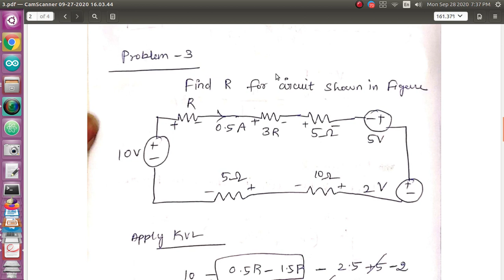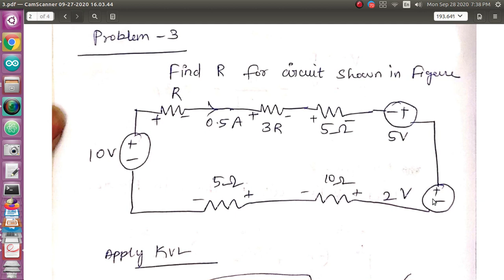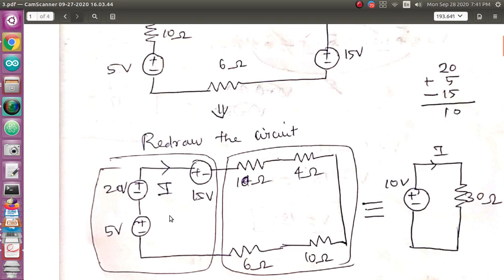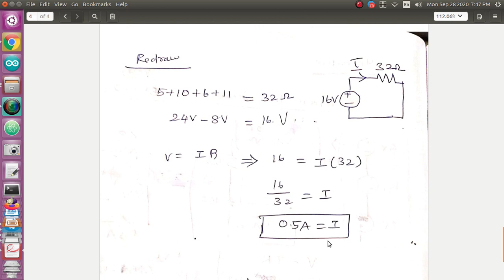61 மின்சுற்று பகுப்பாய்வு | ஓம் விதி | கிர்ச்ஆஃப் விதி | தமிழில் | பயிற்சி- கணக்குகள் பாகம்-4 | ohms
Ohm’s law states that the voltage v across a resistor is directly proportional to the current i flowing through the resistor.
That is,                                     v ∝ i
constant of proportionality for a resistor to be the resistance, R.
v = iR
The resistance R of an element denotes its ability to resist the flow of electric current; it is measured in ohms (Ω).
R =v/i

Conductance is the ability of an element to conduct electric current; it is measured in mhos (Ʊ) or siemens (S).
A branch represents a single element such as a voltage source or a resistor.
A node is the point of connection between two or more branches.
A loop is any closed path in a circuit.
Kirchhoff’s current law (KCL) states that the algebraic sum of the currents at a node is zero.
The sum of the currents entering a node is equal to the sum of the currents leaving the node.
Kirchhoff’s voltage law (KVL) states that the algebraic sum of all voltages around a closed path (or loop) is zero.